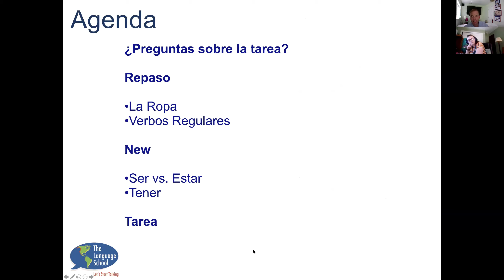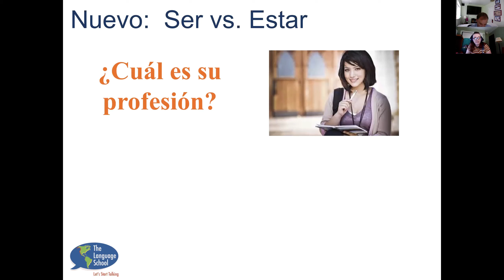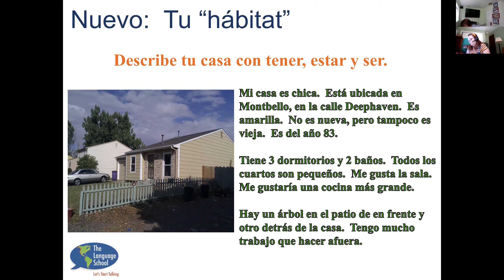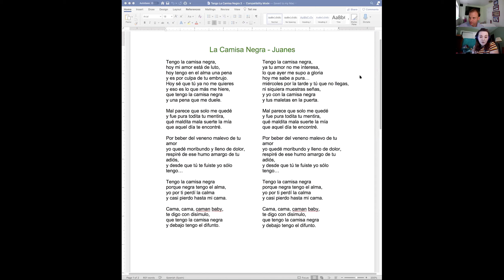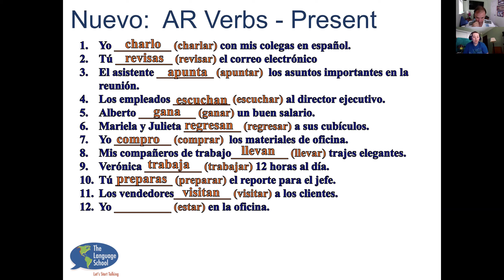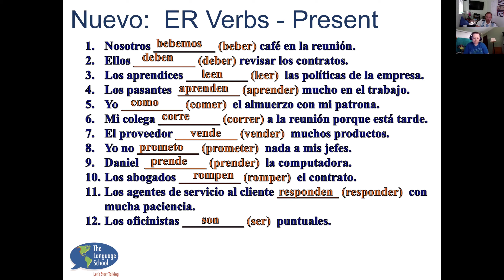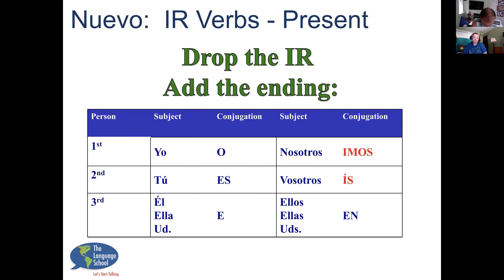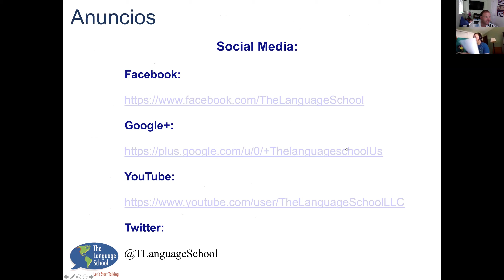Spanish Foundations 2 Lesson 5